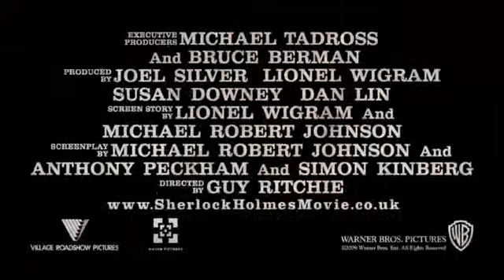SHERLOCK HOLMES In Theatres December 25.flv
福尔摩斯。